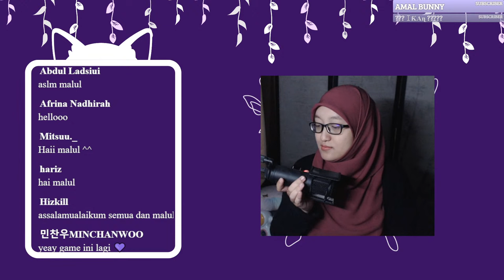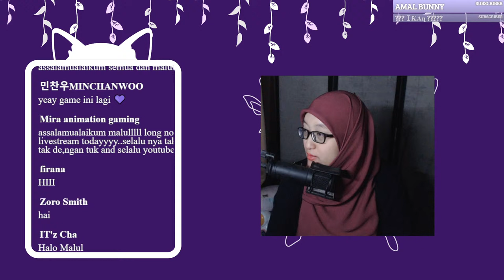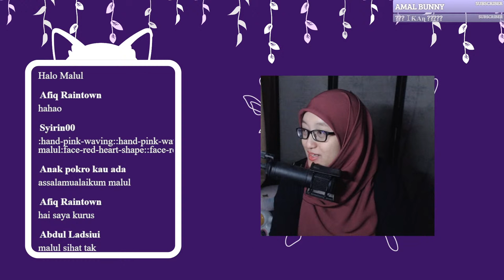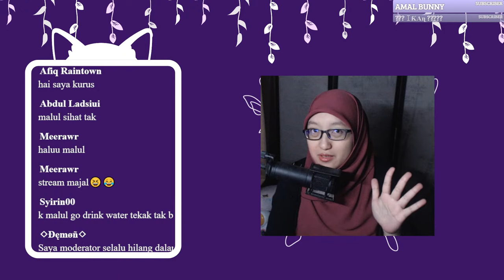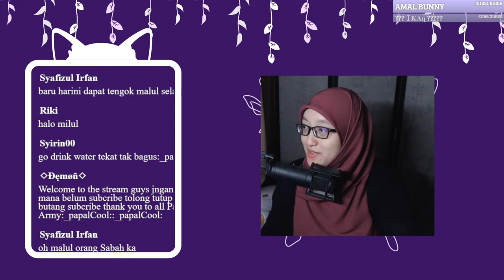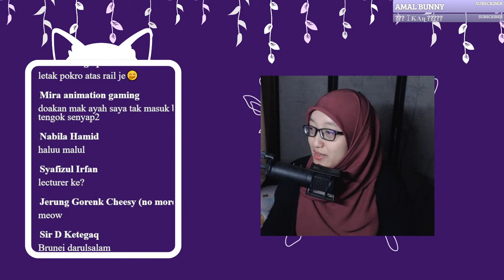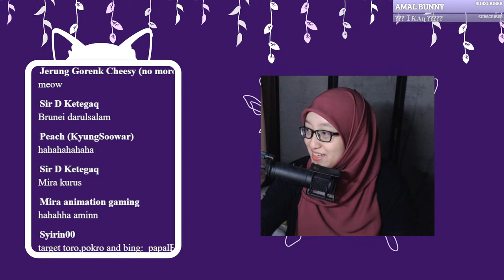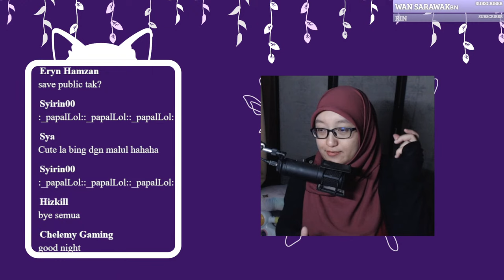Lets play again!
playing with @KambingGolek   , @RyanSM  , @FluffiieeAl-Hadat , @PokRo  and @TeamBangkitMalaysia

Join Papal Squad membership ❥

🎮 Thank you so much to each and every one of you for your support 🎮